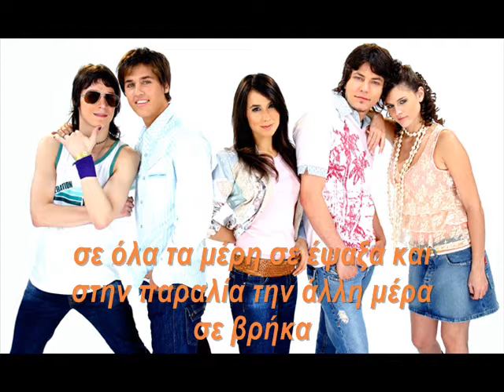Siempre Te Esperaré ~ Rolabogan (with greek subtitles)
The song "Siempre Te Esperaré" by Rolabogan with greek subtitles!!